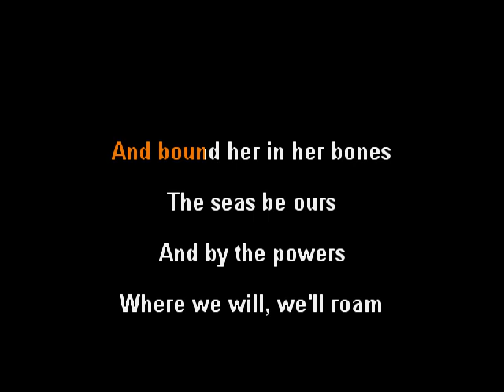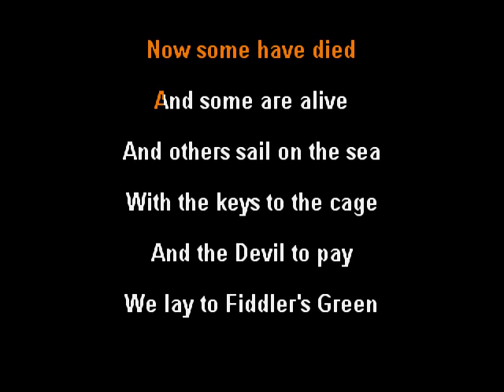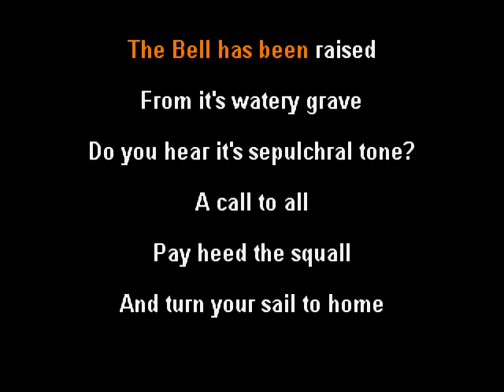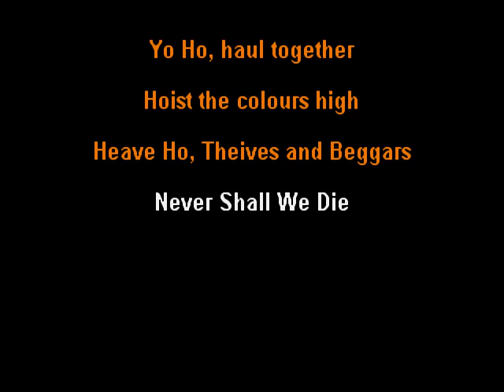Pride of Bedlam - Hoist the Colors- (with backing vocals) - clay wood karaoke